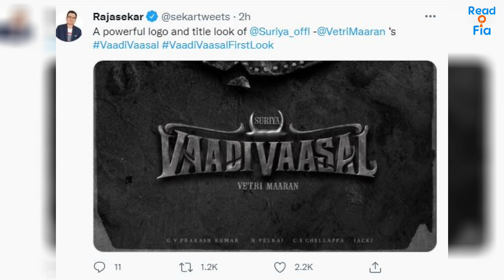Vadivasal Title First Look Celebrities Opinion in Twitter | Suriya | Vetrimaaran | V Creations